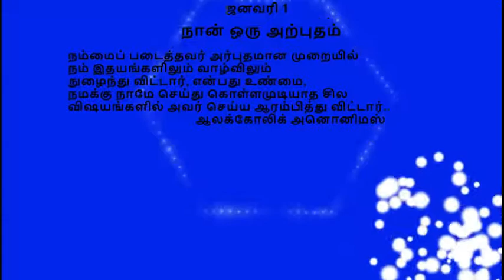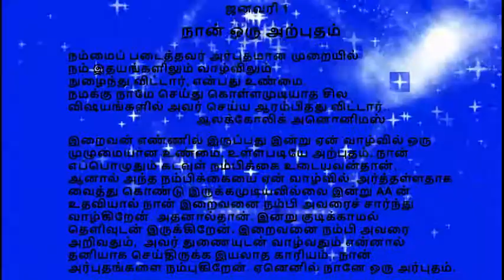Daily Reflections for Recovering Addicts January 01 2019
Daily Reflections
Thinamum nam sinthanaikku